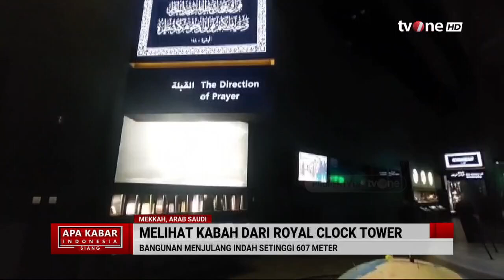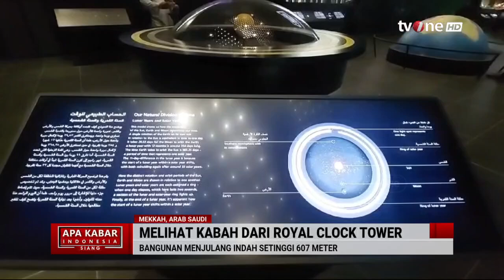Melihat Kabah dari Royal Clock Tower | AKIS tvOne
AKIS, - Melihat Kabah dari Royal Clock Tower | AKIS tvOne

Melihat Ka'bah dari atas gedung Royal Clock Tower menjadi impian semua umat Islam di seluruh dunia. Untuk naik ke atas ini tentu tidak sembarangan orang.

AKIS01
GUS01
UK01